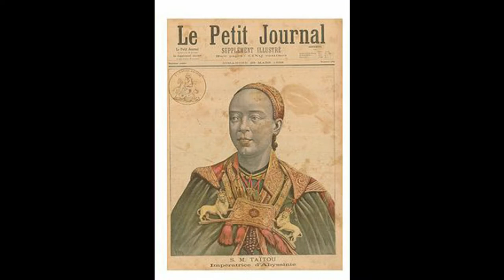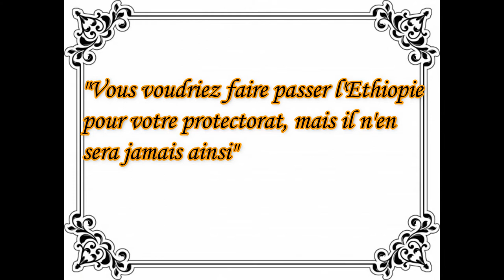Les Héroïnes d’Afrique Partie 1 : Taytu Betul/ Les Amazones du Dahomey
La femme noire à l'honneur!